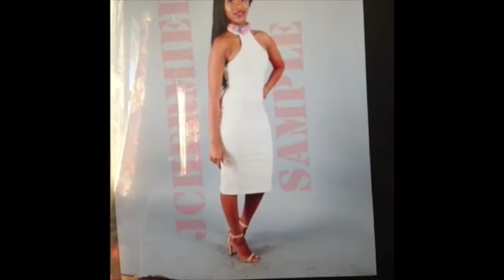Get to know!! Introduction, Miss Sierra leone UK etc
This is my first video, just a quick hello introducing myself, talking about the pageant etc! vids should be regular from next month!